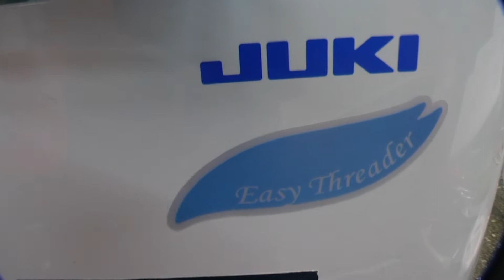Juki MO 1000 3 Faden Overlock-Juki MO 1000 3 thread overlock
Service, Tuning, Verkauf - Mechanische Nähmaschine, Industrienähmaschine, Näh und Stick-Computer, Overlock, Haushalt und Industrie Nähmaschine
Service, Tuning, Sales - Mechanical Sewing Machine, Industrial Sewing Machine, Sewing Machine and Embroidery Sewing Machine, Overlock, Household and Industrial Sewing Maschin